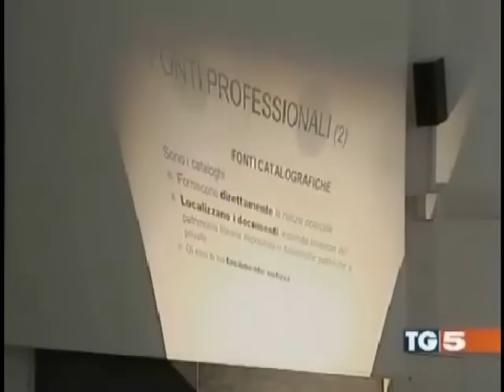Unitn - TG5 La valutazione del ministero premia l'Università di Trento - 26 luglio 2009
AllUniversità di Trento dovrebbero arrivare circa sei milioni di euro in più rispetto a quanto previsto. Ciò perché il Ministero dellIstruzione e dellUniversità ha deciso di assegnare una parte dei fondi destinati alle Università sulla base di nuovi criteri di valutazione della qualità. E lUniversità di Trento, secondo la valutazione ministeriale, ha dimostrato di avere i migliori standard dItalia. Nella classifica degli Atenei virtuosi, infatti, è prima davanti al Politecnico di Torino e al Politecnico di Milano